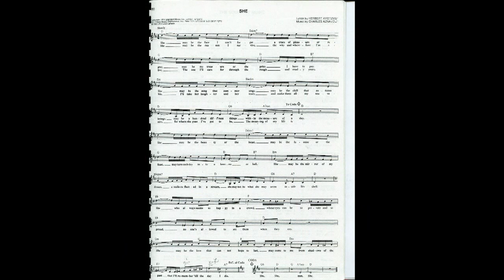SHE - Charles Aznavour - piano - Harry Völker